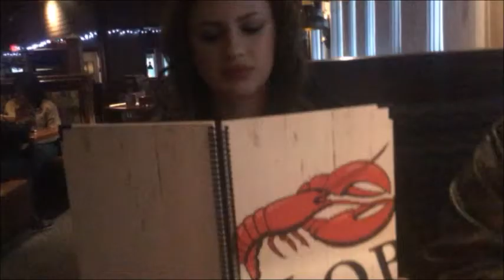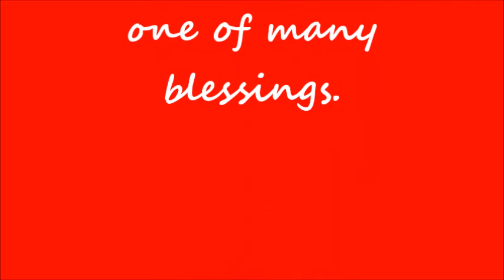FOLLOW ME AROUND :I WON A BEAUTY PAGEANT!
I WON THE MISS QUEEN TITLE! CHRISTMAS SPECT FOLLOW ME AROUND THE PAGEANT! I AM SO THANKFUL FOR THIS BLESSING AND ID LOVE TO SHARE THIS WITH YOU ALL! ONE OF MY MANY BLESSING FROM GOD AND NEVER FORGET A WOMAN CAN HAVE STRUGGLES KNOW PAIN AND IS ALWAYS BEAUTIFUL AND HAS A LIGHT THAT SHINES LIKE NO OTHER..